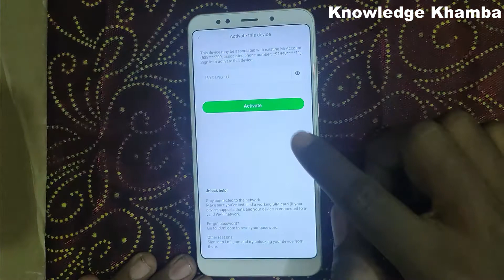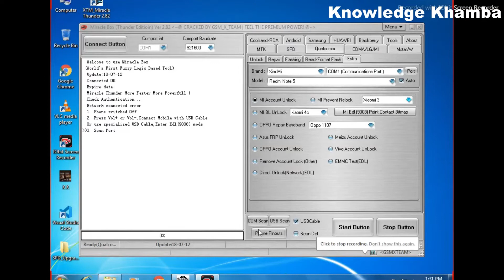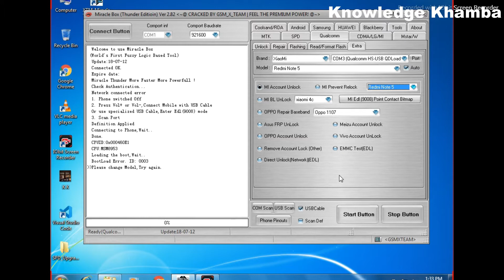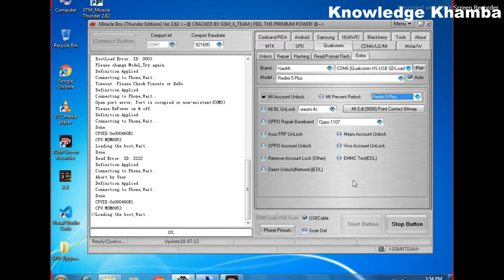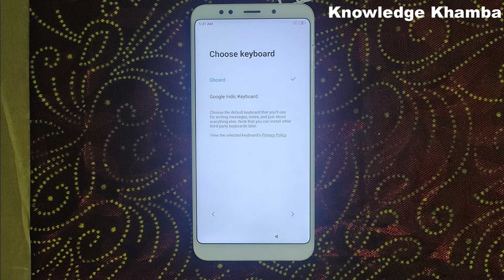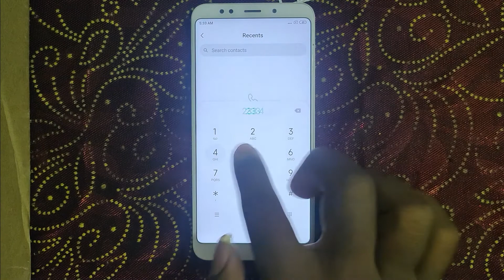Redmi note 5 (MEI7) mi account remove permanently Without Any Error